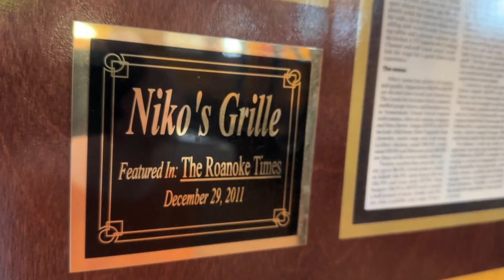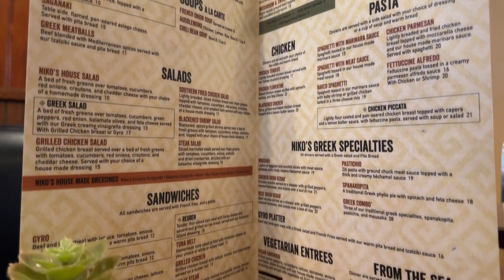Hometown Eats: Niko's Grille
Chasing the American dream with a taste of Greece! Niko's Grille in downtown Lexington, VA serves up breakfast, lunch, & dinner and has been for 13 years! The customers we spoke with say it's the best food in town!

Tell em Logan sent ya!